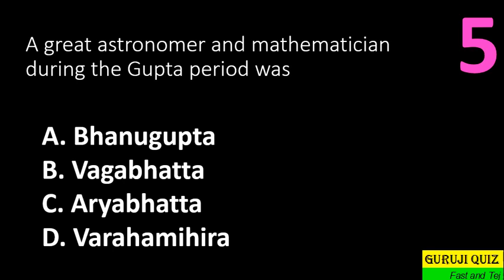A great astronomer and mathematician during the Gupta period was